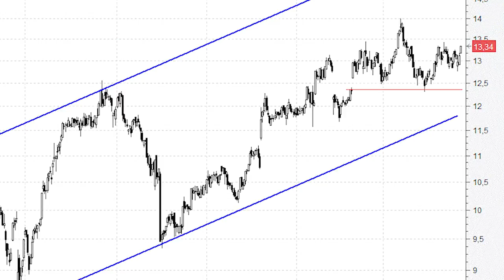El gráfico de Indra se encuentra perfectamente canalizado